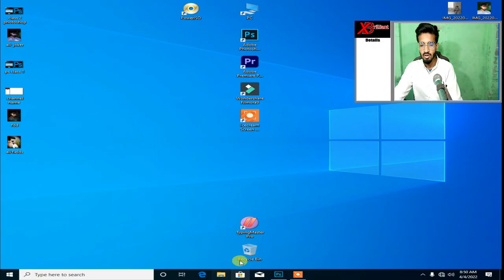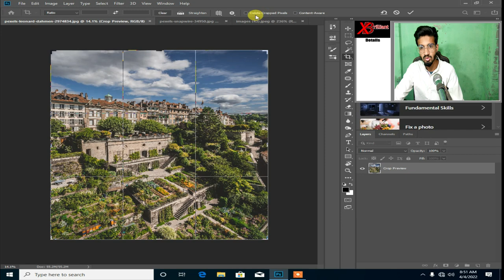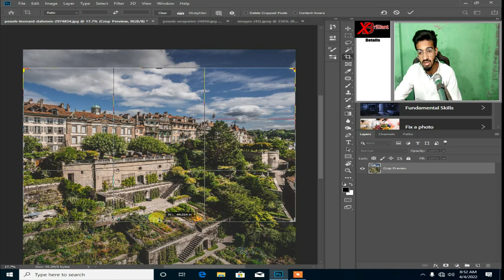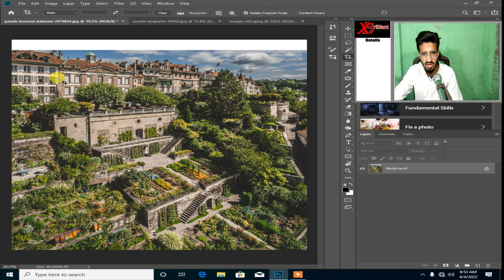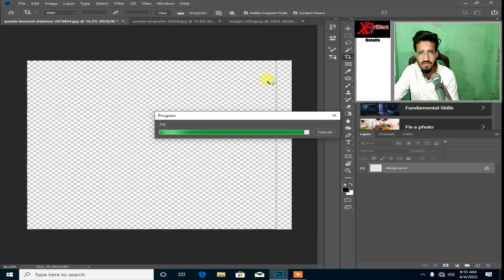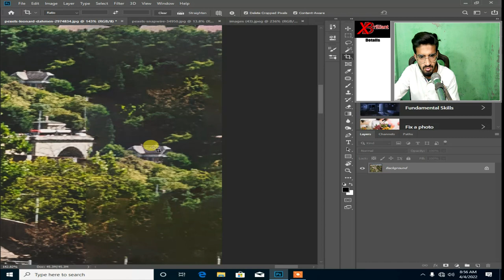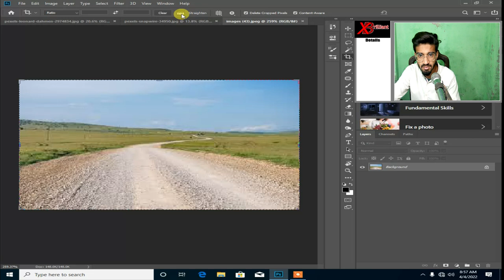Photoshop CC Class 3 || Crop Tool And Presecptive Crop Tool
Share this once.
Photoshop Classes & Lectures.
Please Support my youtube channel for more related this contant.
Thanks for Reading this Paragraph.
photoshop class 5
photoshop classes
# new learn
# extra knowledge
# With Extra Knowledge within few munites
# photoshop cc biggners classes
# adobe ps classes
# adobe new classes
# how to use photoshop for biggners students
how to learn photoshop
photoshop class 5
photoshop lectures
photoshop classes
new classes
new photoshop tools
new photoshop tips
new lectures of photoshop
learn ps
ps classes
ps lectures
adobe photoshop lectures
new adobe
adobe photoshop learn
adobe ps new classes
adobe photoshop cc 2022,2022 ps tricks
photoshop tricks
how to use the adobe photoshop
how to use photoshop,photoshop class
photoshop cc 2022 class
Basic Selections - Adobe Photoshop for Beginners
Editing YOUR Photos in Photoshop! | S1E4
Rating YOUR Photoshop Creations!
#19 AMAZING Photoshop Tips, Tricks, and Hacks (That You)
Editing YOUR Photos in Photoshop! | S1E6
Clone Stamp Tool - Adobe Photoshop for Beginners - Class 6 - Urdu / Hindi
Healing Tools - Adobe Photoshop for Beginners - Class 7 - Urdu / Hindi
Layers Panel | Adobe Photoshop CC 2019 (Class-5)
photoshop class 5 || With Extra Knowledge within few munites
Content Aware Fill & Move Tool - Adobe Photoshop for Beginners - Class 8 - Urdu / Hindi
How to make selection with lasso tools in Photoshop for Beginners in Hindi / Urdu - Class - 5
Complete Adobe Photoshop Tutorial for Beginners | Learn How to use Photoshop?
Adobe Photoshop cs6 Complete Course in Urdu Hindi | CLASS-5 | 5 BEST TOOLS FOR FIVERR EARNING
Learn to be digital textile designer.PHOTOSHOP Class 5
Complete Course Adobe photoshop 7.0 Class 5 Urdu || All tools of Adobe photoshop 7.0
Let's Make Logo - Logo Design Course Class 7 in Urdu / Hindi
gfxmentor graphic design class 7
Adobe Illustrator Training - Class 7- Learn Gradients and Create Realistic Pencil